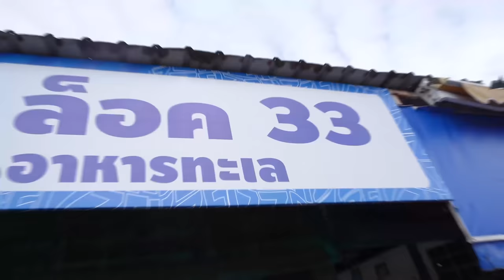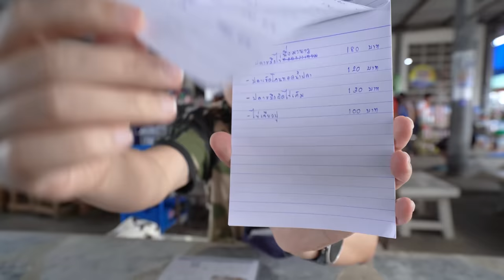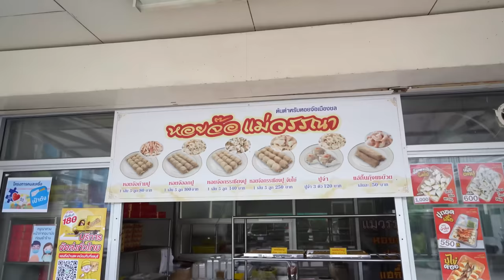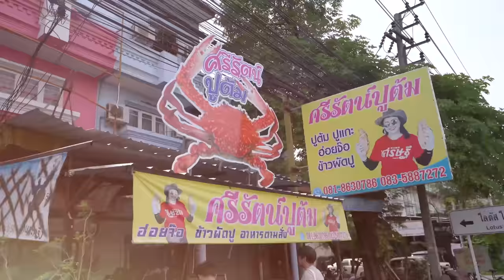VLOG 68 l ซีฟู้ดสดๆ ณ อ่างศิลา • โอ๋ ล็อค33 ทั้งสด..ทั้งดีย์ • พาช็อปของฝากจุกๆ l Kia Zaab 2022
Vlog นี้พาไปกินชิลๆ เที่ยวเบาๆ ในวันที่อยากพักสมองเบาๆ กันที่ อ่างศิลา พาไปกิน อาหารทะเล seafood สดๆ ที่บรรดาแฟนคลับแนะนำพี่เกี้ยมาให้ไปกิน แบบว่า ถ้ามาอ่างศิลา ต้องร้านนี้นะ ทั้งสด ถูก และดี หลังจากกินชิลๆ แล้ว ก็รับลมทะเลเบาๆ ก่อนซื้อของฝากกลับบ้านให้แม่ ไม่ว่าจะเป็น หอยจ๊อปู ทุเรียนทอด ที่ หนองมน แล้วจบด้วย เนื้อปูแกะ อีกร้าน ซื้อกรุบกริบ ซื้อเบาๆ อิอิ

✅ โอ๋ล็อค 33 อาหารทะเล (อ่างศิลา)

✅ หอยจ๊อปู แม่วรรณา

✅ ร้านศรีเจริญ ร้านของฝาก & ขายอาหารทะเลแห้ง

✅ ศรีรัตน์ปูต้ม บางพระ